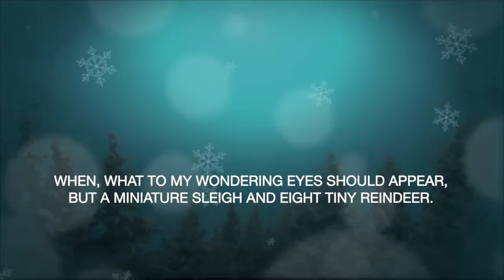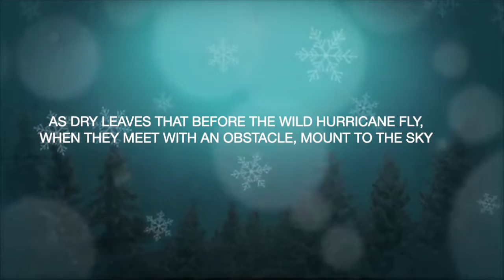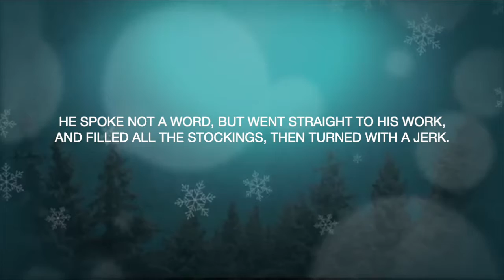Night Before Christmas Rap Rendition Lyric Video -- Prod by Danny EB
This is a rap rendition of the famous poem "Night Before Christmas" by Clement Clarke Moore performed over a Danny EB Beat

AND MAMA IN HER 'KERCHIEF, AND I IN MY CAP,
WHEN OUT ON THE ROOF THERE AROSE SUCH A CLATTER,
I SPRANG FROM MY BED TO SEE WHAT WAS THE MATTER.
TORE OPEN THE SHUTTER, AND THREW UP THE SASH.

GAVE THE LUSTRE OF MIDDAY TO OBJECTS BELOW,
WHEN, WHAT TO MY WONDERING EYES SHOULD APPEAR,
BUT A MINIATURE SLEIGH AND EIGHT TINY REINDEER.

AS DRY LEAVES THAT BEFORE THE WILD HURRICANE FLY,
SO UP TO THE HOUSE-TOP THE COURSERS THEY FLEW,

AND THE BEARD ON HIS CHIN WAS AS WHITE AS THE SNOW.
THAT SHOOK WHEN HE LAUGHED, LIKE A BOWL FULL OF JELLY.